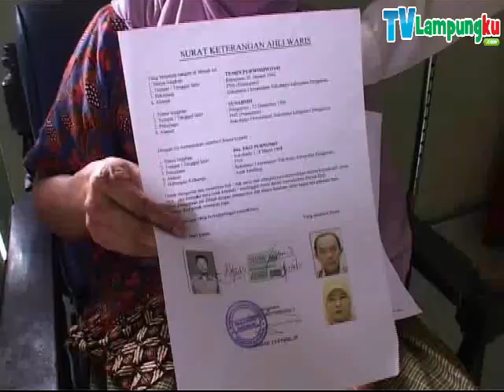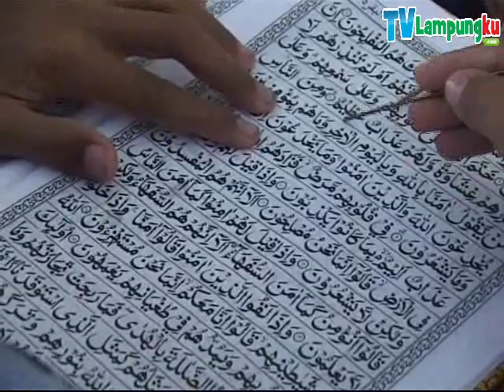Rindu Sunarsih ke Tanah Suci Kandas Oleh Stroke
Tiap muslim memiliki keinginan menunaikan ibadah haji, begitu juga Sunarsih yang sedikit demi sedikit mengumpulkan uang untuk ke Tanah Suci. Tapi kerinduannya itu kandas oleh penyakit stroke yang menyerangnya beberapa tahun lalu. Sunarsih pun iklhas hanya suaminya yang berangkat haji tahun ini.